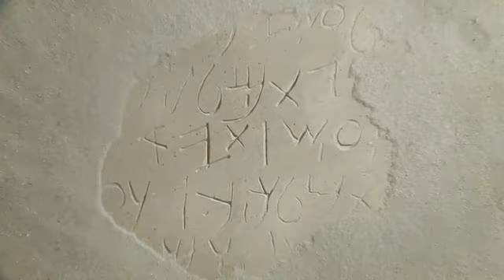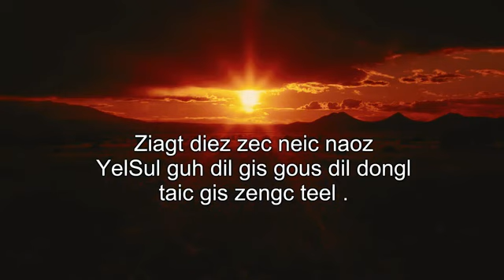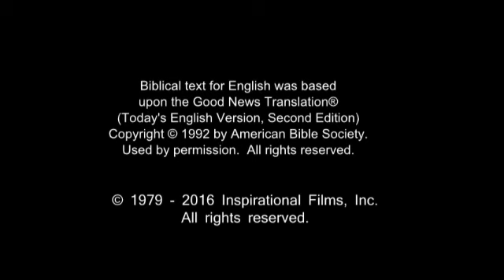Bouyei Anshun Language Film! Jesus is The Savior! Jesus... Jesus... Jesus Save me!